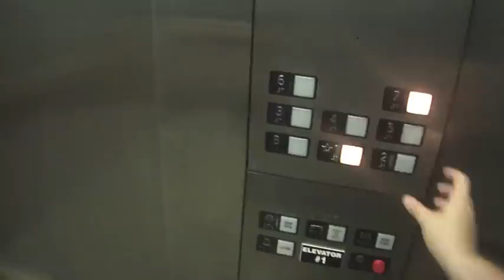Dover traction elevator with WN Signature @ Methodist Rehab UMMC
One of my videos from earlier this summer :) enjoy